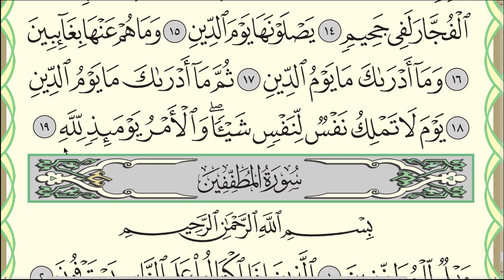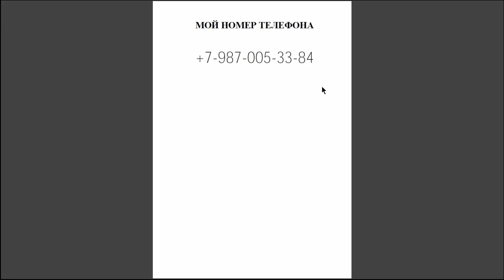Коран. Сура "аль-Инфитар".